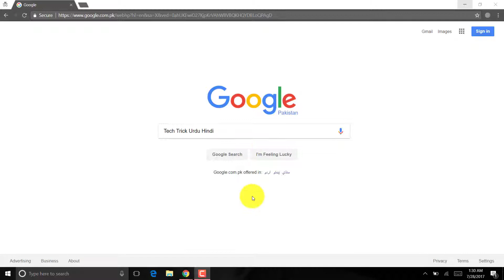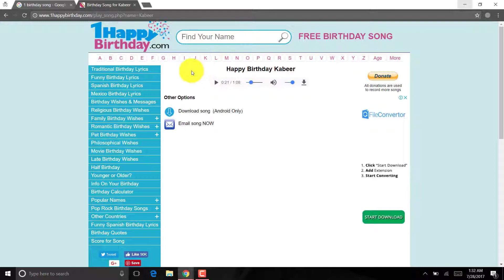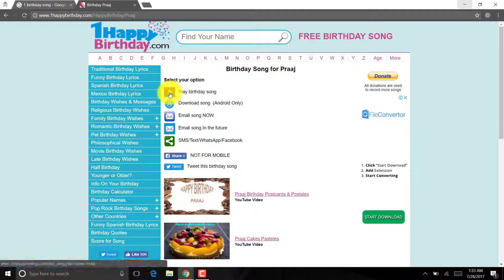How To Make Birthday Song Of Your Name By Tech Trick Urdu Hindi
How To Make Ringtone With Your Name Online Free In Urdu/Hindi By Tech Trick Urdu Hindi